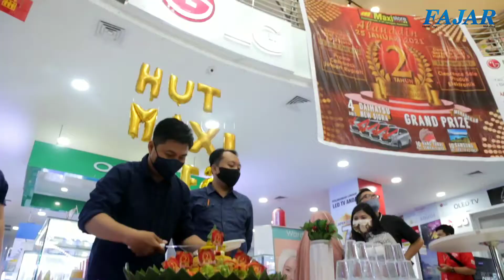Suasana MaxiStore Alauddin Tepat Ulang Tahun yang ke-2, Senin, 25 Januari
Video: IDHAM AMA/FAJAR